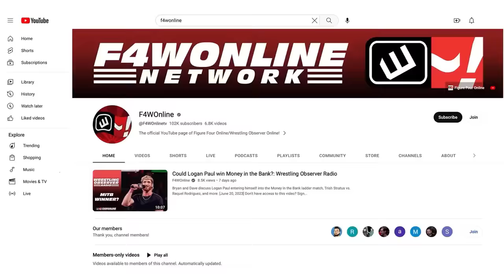Injuries hit AEW hard | Wrestling Observer Live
Bryan Alvarez and Mike Sempervie talk about the rash of injuries going on in AEW.